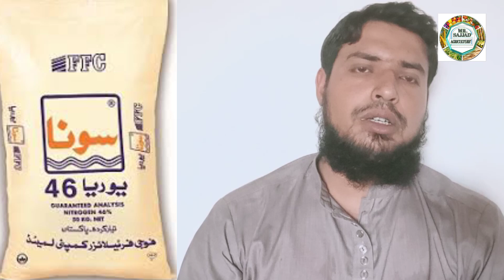Fertilizer prices list today | update Today | fertilizer prices in punjab pakistan